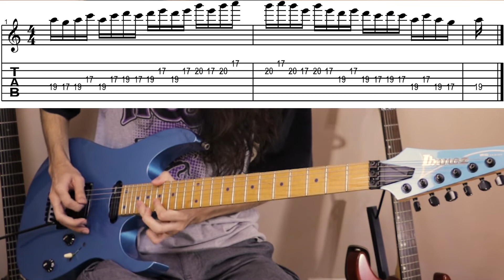Como Fazer Frases No Estilo De OZIELZINHO | GUBA Oliveira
Nessa aula eu ensino como fazer 3 frases no estilo de ozielzinho, desde a mais complicada até uma mais simples !
Link para o meu curso e para o grupo de whatsapp GRATUITO

Outras aulas que podem te ajudar